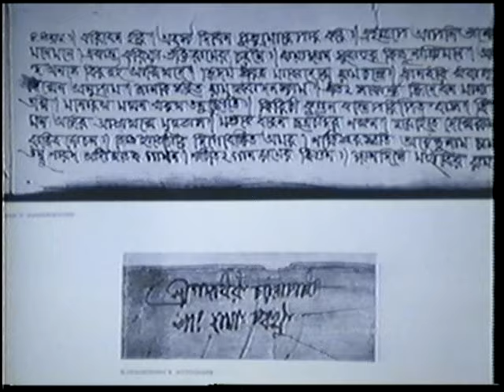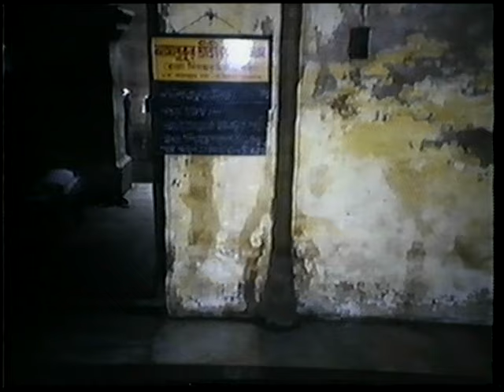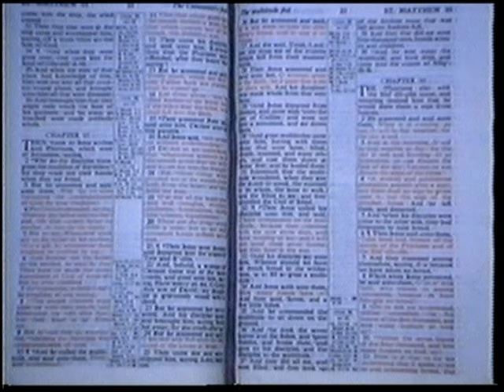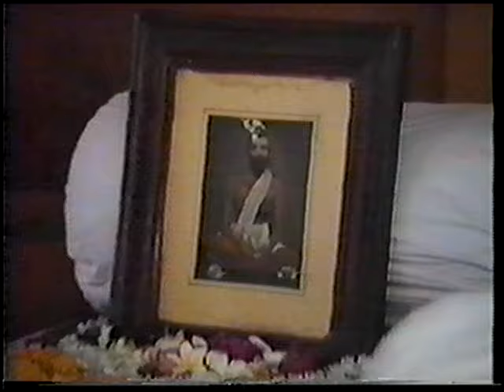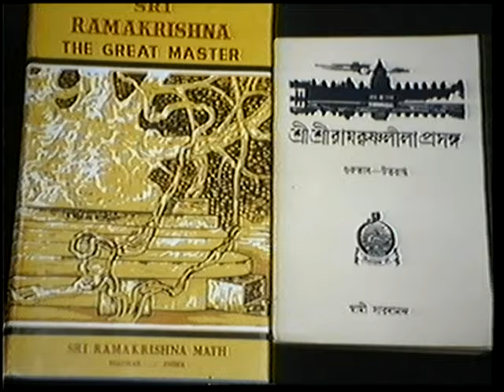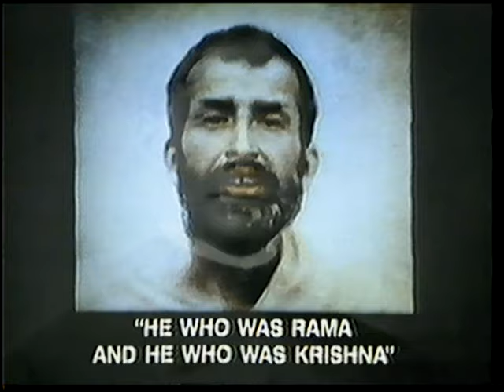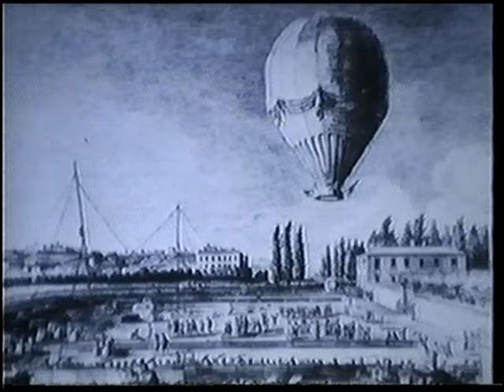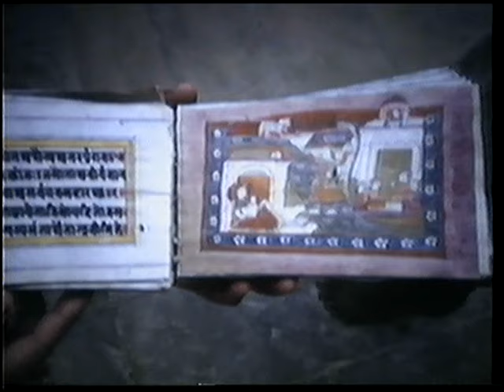Ramakrishna | A documentary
from Vedanta Society from St Louis - 1990
Written and Produced by Swami Chetanananda
In English.
Uma relíquia recuperada do VHS. Apesar dos esforços, não conseguimos gerar legendas neste vídeo.
Este vídeo foi um marco na instalação da sede provisória do Centro Ramakrishna Vedanta Brasília. Trouxemos este vídeo de uma viagem aos EUA e o exibimos no dia 16/agosto (data do mahasamadhi de Sri Ramakrishna no calendário solar). Era o ano de 1998 ou 99, e fizemos uma cerimônia privada e singela, com apenas quatro pessoas devotas de Sri Ramakrishna, no mesmo local onde 10 anos depois se tornaria o Centro de Brasília. Naquela mesma época, sem sabermos, Swami Nirmalatmananda, chegava ao Brasil designado por Belur Math para presidir o movimento no Brasil. A tangível presença de Thakur preparou o espaço para anos depois se tornar um centro, com iniciações e divulgação da libertadora filosofia Vedanta. Lá ficamos por alguns anos, até termos nossa sede definitiva.
SONGS
Shriramkrishna Janma Shatabarshiki Upalakhe Shradhanjali
Swami Avedanandaji Maharaj - 58:56 - 1:00:45

Mono Cholo Nijo Niketone
Arun Krishna Ghosh-  55:15 - 56:24

Forest Spirits
Richard Warner -  1:17:08 - 1:17:41